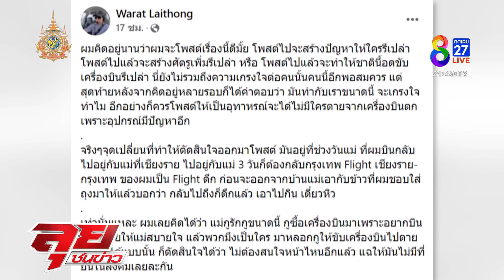"นักบิน" แฉยับ ช่างซ่อมเครื่องบินโคตรชุ่ย ผวาจะพากันไปตาย | ลุยชนข่าว | 29 ส.ค. 67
"นักบิน" แฉยับ ช่างซ่อมเครื่องบินโคตรชุ่ย ผวาจะพากันไปตาย